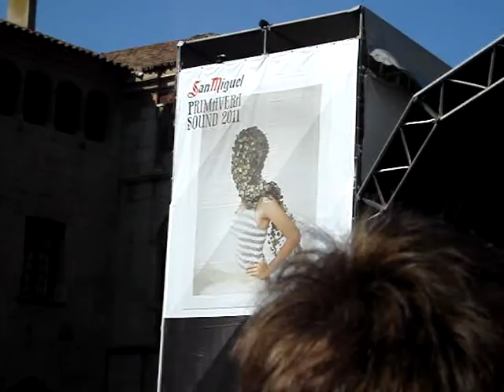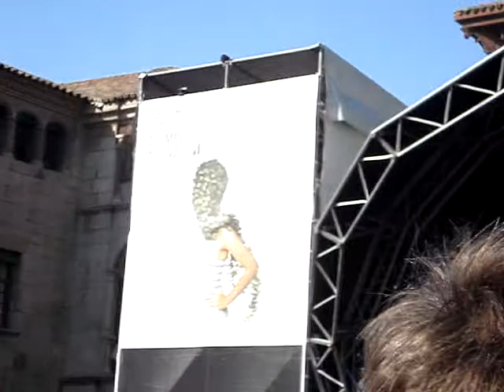Primavera Sound 2011-Las Robertas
Grupo rockero de chicas y un bateria,que hacen creer que el rock and roll continúa